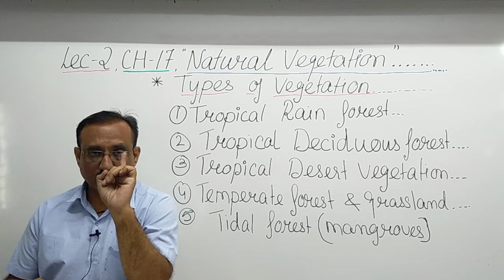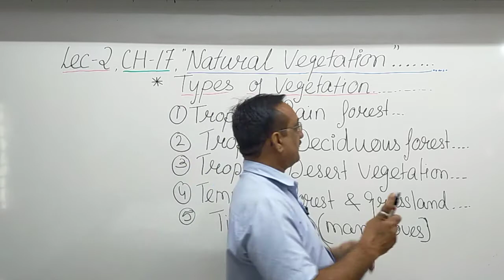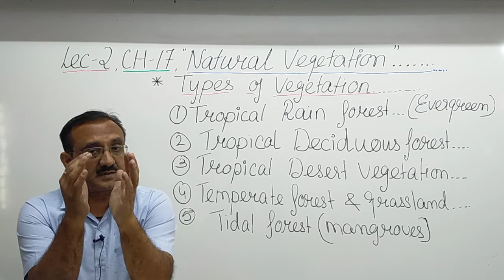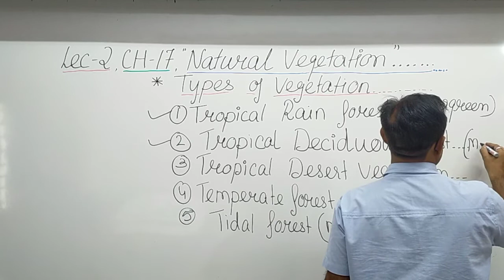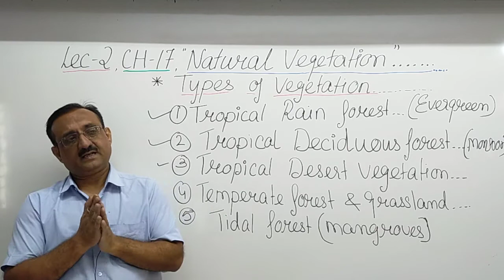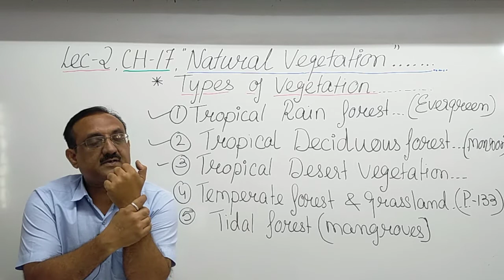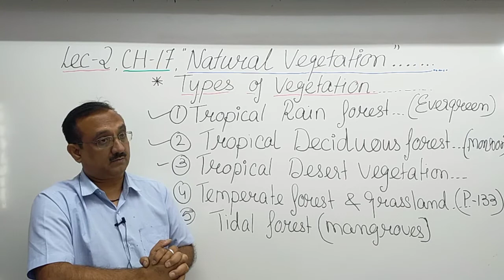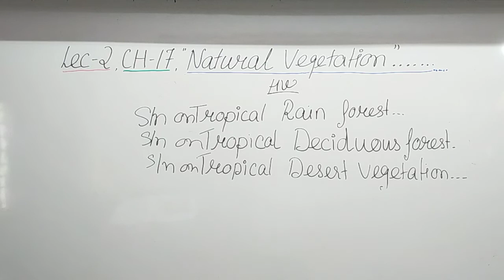kiran sir, social science, ch 17 class 9 lec 2